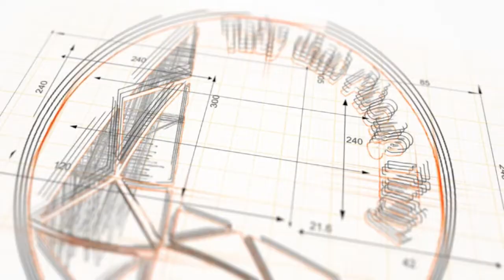125 Muốn thờ cả bên nội lẫn bên ngoại chung ban thờ được không?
Nội dung: 125 Muốn thờ cả bên nội lẫn bên ngoại chung ban thờ được không?
Link:

Mời thầy Linh cà phê:
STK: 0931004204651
CTK: Nguyễn Mạnh Linh
Ngân hàng TMCP Ngoại thương Việt Na m (Vietcombank) - CN Hoàng Mai

Mua hàng vui lòng gửi ACB 1691698